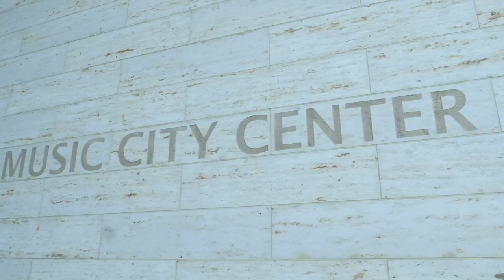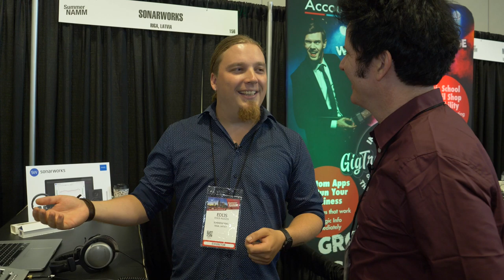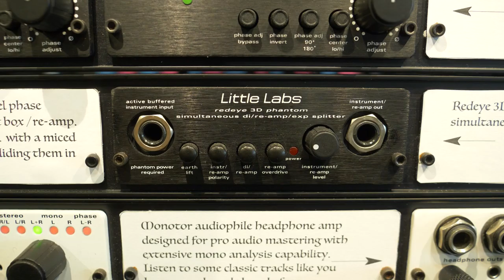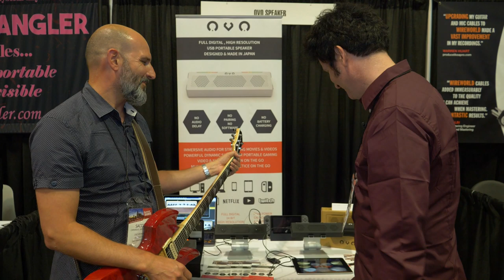How to get a better vocal sound- Summer NAMM 2019 - Warren Huart: Produce Like A Pro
We’re back with another episode of FAQ Friday!
We are going to do a slightly different FAQ Friday today since we’re at day 1 of Summer NAMM!

We’re going to walk around and talk to a whole bunch of manufacturers, producers, and engineers that we meet throughout the day!

➡️➡️During this episode of FAQ Friday we asked each the following brands what their most FAQ was!
• Stealth Sonics: (0:48)
• Wireworld Pro Audio: (2:13)
• Sonarworks: (3:09)
• Burg microphones: (4:08)
• Little Labs: (4:40)
• OVO Speaker: (6:25)
• Nugen Audio (7:33)
• Eventide: (8:18)
• BAE Audio: (9:00)
• Sound Theory: (10:21)
• Rupert Neve Designs: (10:50)